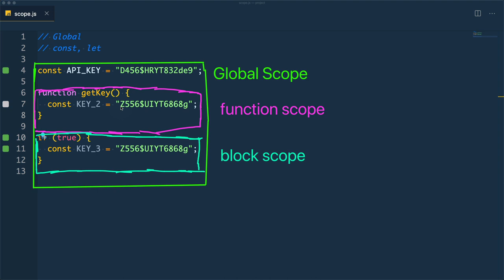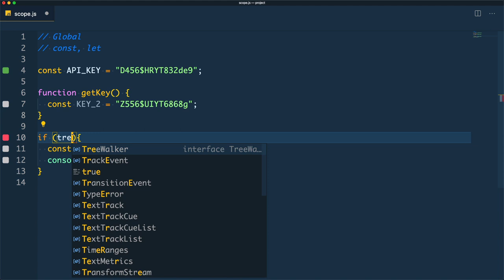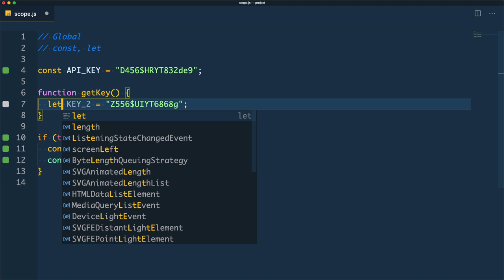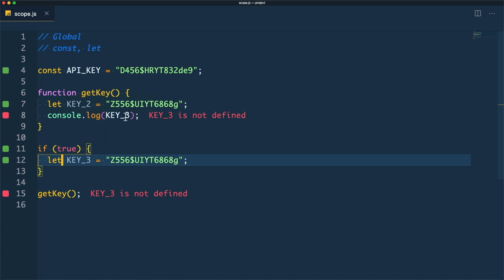#33 Local Scope: Function and Block Scope - Darija JavaScript شرح